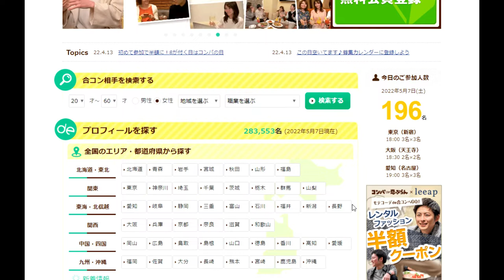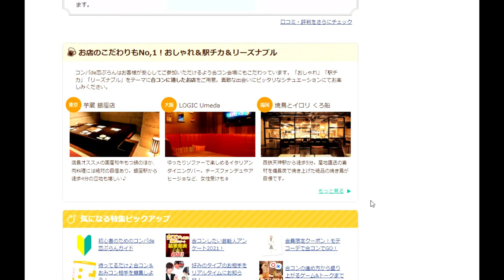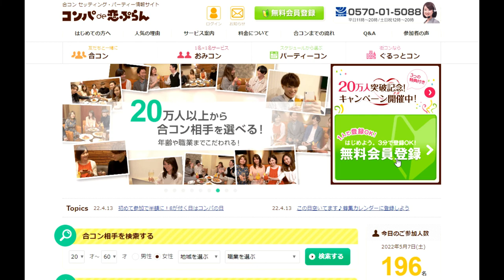【隠居TV】ロスジェネ合コンサイト（コンパde恋プラン）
コンパde恋プラン

「件名：速稼塾（あなたのお名前）」